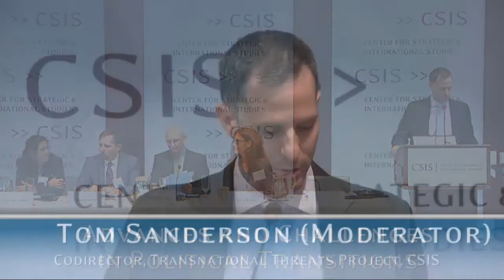Video: Advances and Challenges in Political Transitions, Morning Track 1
On October 21, 2014, CSIS and USAID/DCHA's Office of Transition Initiatives (OTI) will host a major event, Advances and Challenges in Political Transitions. In honor of OTI's 20th anniversary, this conference will feature more than 40 experts and senior officials focusing on the challenges and opportunities of working in conflicts, crises, and political transitions. What will new conflicts look like, region by region? What role will extremism, organized crime, and chaotic violence play? What contributions will youth, women, the private sector, and technology make to prevention, mitigation, and recovery? And what tools, approaches, resources, and support will be needed to build more resilient societies in the coming years?
Agenda
Welcome and Opening Remarks
John Hamre, President, CEO, and Pritzker, CSIS
Nancy Lindborg, Assistant Administrator, Bureau for Democracy, Conflict, and Humanitarian Assistance, USAID
Keynote Address
Ambassador Alfonso E. Lenhardt, Deputy Administrator, USAID
Opening Presentation
Robert Lamb, Visiting Research Professor, U.S. Army War College, and Director and Senior Fellow (on leave), Program on Crisis, Conflict, and Cooperation, CSIS
Morning Plenary: Conflict Response and Recovery in Complex Environments
Moderator: Stephen Del Rosso, Program Director, International Peace and Security Program, Carnegie Corporation of New York
Panelists:
Stephen Lennon, Acting Director, OTI, USAID
Ambassador William Swing, Director General, International Organization for Migration
David Yang, Deputy Assistant Administrator, DCHA Bureau, USAID
Morning Breakout Panels
Track 1: Violent Extremism in MENA
Moderator: Tom Sanderson, Codirector, Transnational Threats Project, CSIS
Panelists:
Robbie Harris, Senior Transition Advisor, USAID/OTI
David Hunsicker, Senior Conflict Advisor, USAID/CMM
Hunter Keith, Development Specialist, DAI
Mona Yacoubian, Deputy Assistant Administrator, Middle East Bureau, USAID
Track 2: Geography, Technology, and Data
Moderator: Amy Noreuil, Data Analysis Support, USAID/OTI
Panelists:
Noel Dickover, Senior Program Officer, PeaceTech Initiative, USIP
Ian Schuler, CEO and President, Development Seed
Jessica Heinzelman, Manager, ICT Strategic Initiatives, DAI
Ivan Sigal, Executive Director, Global Voices
Track 3: Urban Violence and Organized Crime
Moderator: Lt. Col. (Retired) Scott Mann, CEO and Founder, Stability Institute
Panelists:
Miguel Reabold, Honduras Country Representative, USAID/OTI
Scott Aughenbaugh, Fellow, International Security Program and Deputy Director, Strategic Futures, CSIS
Enrique Roig, Coordinator, Central America Regional Security Initiative, USAID
Lunchtime Plenary: Looking Back and Looking Ahead
Moderator: Jim Kunder, Senior Transatlantic Fellow, German Marshall Fund of the United States
Panelists:
Robert Jenkins, Deputy Assistant Administrator, DCHA Bureau, USAID
Rick Barton, Former Assistant Secretary, Bureau for Conflict and Stabilization Operations, Department of State
Johanna Mendelson Forman, Scholar in Residence, American University, and Senior Associate, CSIS
Steve Morrison, Senior Vice President and Director, Global Health Policy Center, CSIS
Afternoon Breakout Panels
Track 1: Future of Conflict in Africa
Moderator: Jennifer Cooke, Director, Africa Program, CSIS
Panelists:
John Langlois, Africa Advisor, USAID/OTI
Pauline Baker, President Emeritus, Fund for Peace
Track 2: Future of Conflict in Eurasia/Pacific
Moderator: Susan Kosinski Fritz, Senior Deputy Assistant Administrator, Europe and Eurasia Bureau, USAID
Panelists:
Oren Murphy, Ukraine Country Representative, USAID/OTI
John R. Deni, Research Professor of Joint, Interagency, Intergovernmental, and Multinational Security Studies, Strategic Studies Institute of the U.S. Army War College
Track 3: Future of Conflict in Latin America
Moderator: Katie Prud'homme, Latin America and Caribbean Team Leader, USAID/OTI
Panelists:
Beth Hogan, Senior Deputy Assistant Administrator LAC, USAID
Steven Dudley, Codirector, InSight Crime
Douglas Farah, President, IBI Counsultants, and Senior Fellow, International Assessment and Strategy Center
Afternoon Plenary: Evolution of Agencies and Resources
Moderator: Kathleen Hicks, Senior Vice President; Henry A. Kissinger Chair; Director, International Security Program, CSIS
Panelists:
William Brownfield, Assistant Secretary, Bureau of International Narcotics and Law Enforcement Affairs, Department of State
Tom Perriello, Special Representative for the Quadrennial Diplomacy and Development Review, Department of State
Melissa Brown, Director, Office of Conflict Management and Mitigation, USAID
OTI in Transition: A Brief Oral History (film)